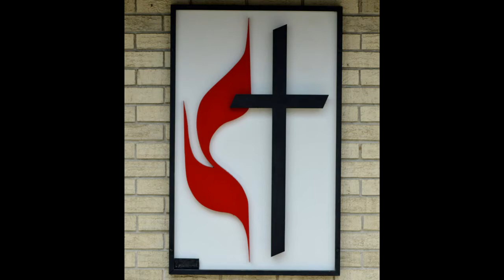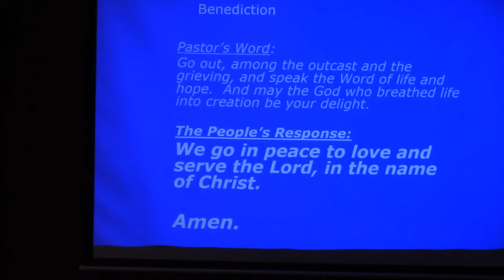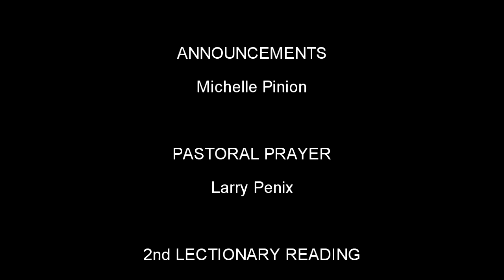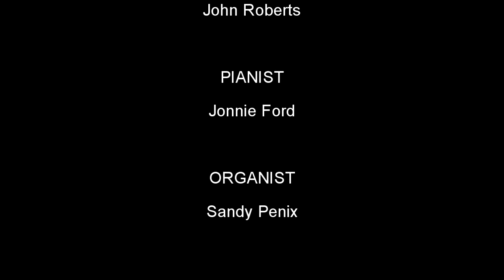"The Howling" - Full Service - 6/5/2022